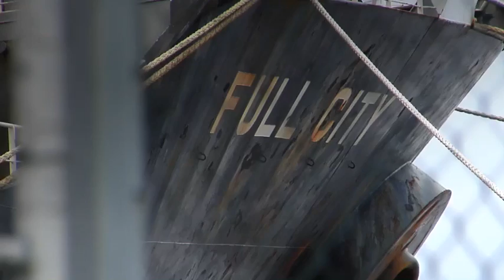Stem for miljøet - si nei til oljeboring i Lofoten og Vesterålen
WWFs frivillige oljevern Ren kyst! har ryddet oljesøl vekk fra fjæresteinene i Langesund-området helt siden olje begynte å spre seg langs kysten etter 'Full City'-forliset 31. juli 2009. Stein for stein har de vasket, renset og ryddet store områder. Dette er deres appell: Vi vil ikke ha et nytt Langesund i Lofoten og Vesterålen!